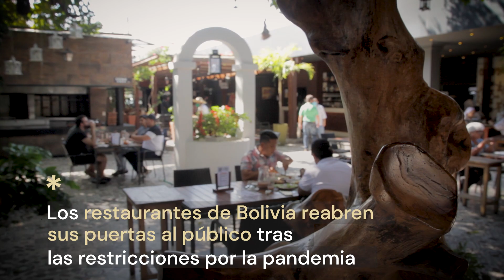Un nuevo comienzo: los restaurantes de Bolivia reabren sus puertas y apuestan por la bioseguridad